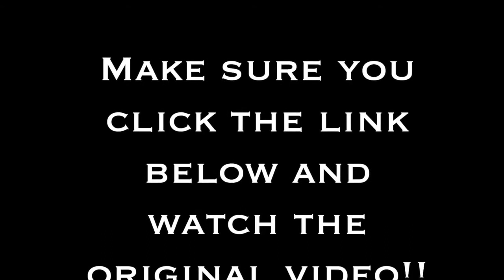Dog HATES House Music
No dogs were harmed in the making of this video - That pup was having the time of his life.